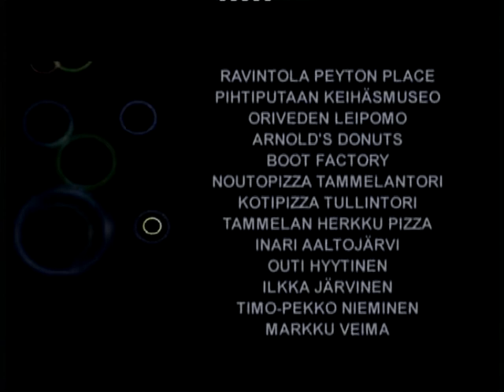Seoul88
Official Muysic Video for "Seoul'88" (2000). Taken from the album "Multi Muysic". Directed by Juha Takanen. In cameo roles starring actual 1988 Seoul Summer Olympics medalists Tapio Korjus & Harri Koskela.